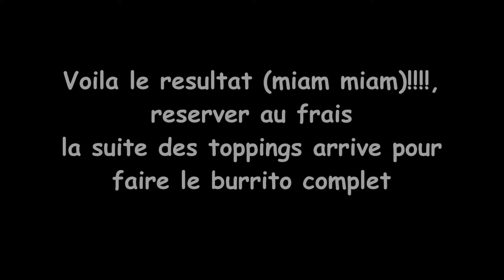Guacamole recipe to make a Burrito | Toronto Burrito boyz !!!!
Hello I m sure if you live in TORONTO you know that famous place called "BUrrito Boyz" Ths place is just AMAZING, I could eat a burrito everyday!!!
So today I'm trying to do a vegetarian Burrito this is the part.1 ! "Avocado guacamole recipe"

Ingredients
5 avocados
3 echalottes
2 tomato cut in tiny dice
1/2 green jalapenos
coriander

(Pakdi Nemsta)